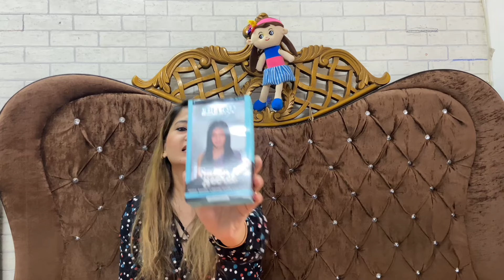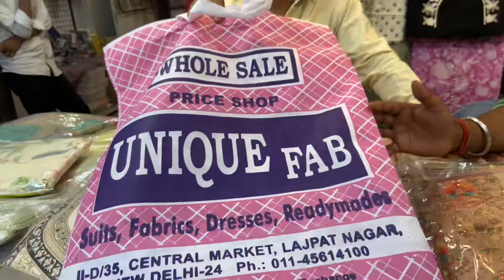Lajpat Nagar central market 2024 latest rakhi festival collection heavy suits, bags,jewellery₹50😱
Amazon Prime Day Sale is live from 20 - 21st July🤩 🛍️

Get 50%-80% on 1500+ top brands and Same Day delivery on over 4 Lakh+ styles!

Buying Links :

1.  Bblunt Salon Secret High Shine Crème Hair Colour, 100g - Natural Black 1 (Pack Of 1) With Shine Tonic, 8ml

2.  WOW Skin Science Vitamin C Skin Mist Toner with Lemon Essential Oil, Orange Essential Oil With Hazel & Aloe Vera Extracts - For All Skin Types - No Parabens, Silicones, Mineral Oil & Sulphates - 200mL

3.  Mamaearth Bye Bye Blemishes Face Serum with Mulberry and Vitamin C for Pigmentation & Dark Spots | Brightens & Evens Skin Tone | Glycolic Acid | Alpha Arbutin (13g)

4.  Lakme Absolute Perfect Radiance Brightening Light Day Cream 50 g|| SPF 20 PA++|| Daily Illuminating Face Moisturizer for Glowing Skin - Ultra Lighweight

5.  Mamaearth Rosemary Anti-Hair Fall Combo- 500 ml

Hey guys In this video we will explore  Lajpat Nagar central market as you know it’s a very good market for specially for girls. You can buy different types of clothes at very cheap and reasonable price nearest metro stations is Lajpat Nagar metro station.